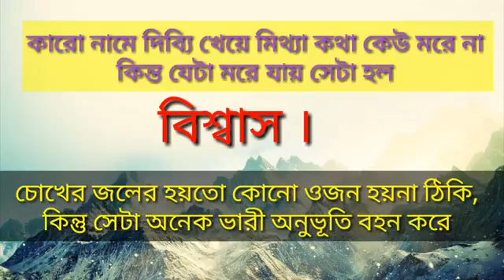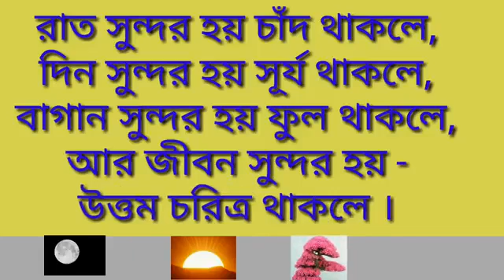Zafar mondal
Video from Zafar Mondal